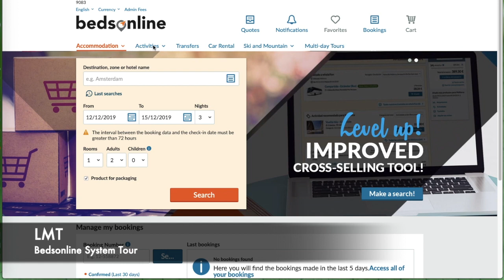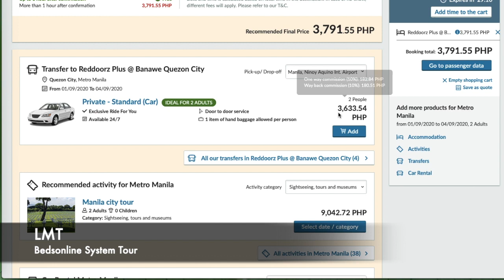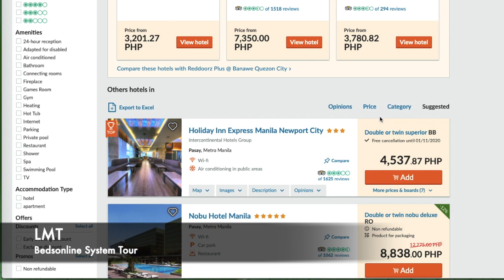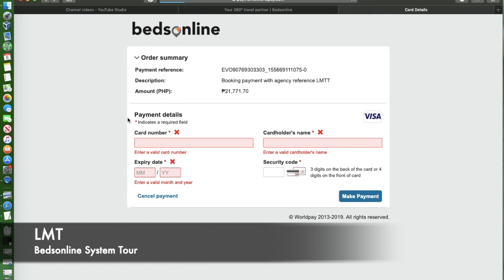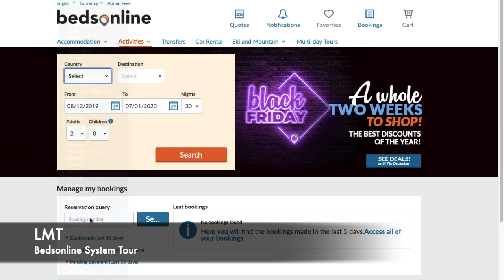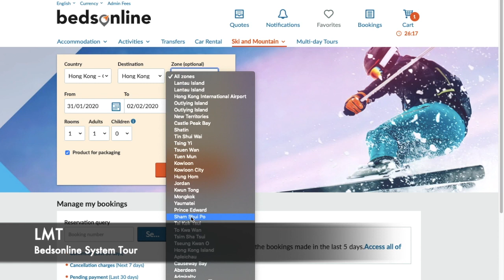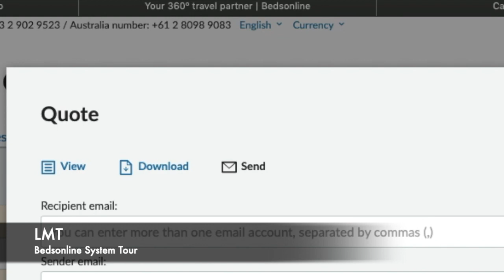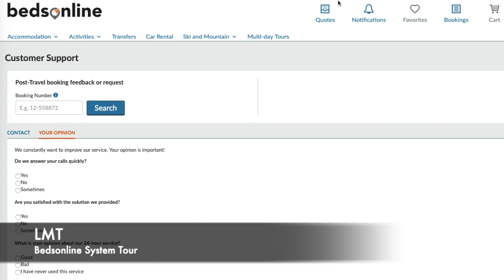BEDSONLINE System Tour (TAGALOG)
Hello everyone here's another video po sa mga may balak maging Travel Agent ng Bedsonline. This is a complete Bedsonline System Tour, also I tackled how to book activities, hotels and lastly how you can earn via Bedsonline. Becoming a Travel Agent of Bedsonline is TOTALLY FREE. Just simply send all the required documentations. . Comment po below if may mga clarifications I will try to attend to all your questions. Thank you. Enjoy po

Bedsonline Products:
**Hotel and Accommodation
**Car Rental
**Multi Day Tours
**Tours and Activities
**System Updates

P.S. Bedsonline will give a 10% outright on every booking made plus personalize voucher.

An SAP SF Consultant at IBM Philippines. A TravelPreneur, owned and managed “Libon Melangas Travel and Tours I create travel related contents, tutorials on how to start a Travel Agency business, tutorials on how to build a DIY website, lifestyle and travel blogs/vlogs. Feel free to navigate my playlist, I have segregated all my videos based on topics. Thank you!

How to become a Travel Agent of Via.com in 2019 - For Travel Agency | Quick Via.com System Tour